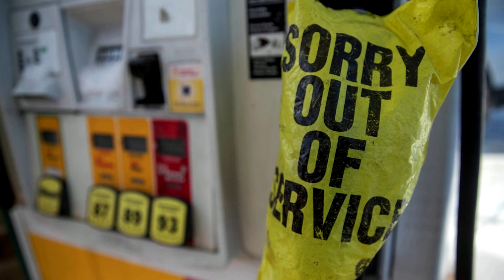Texans brave cold, millions still without power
Millions of Texans braved their third day without heat following a punishing winter storm that has killed at least 21 people, as icy conditions threatened to cripple the state and surrounding region for days.